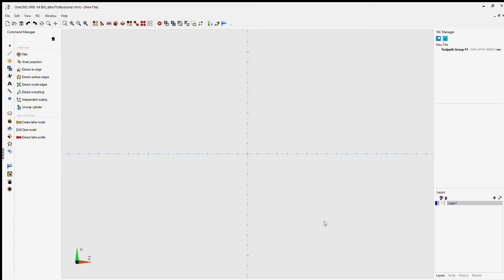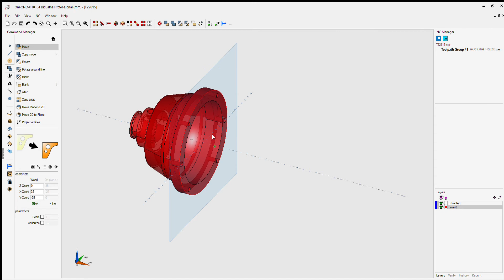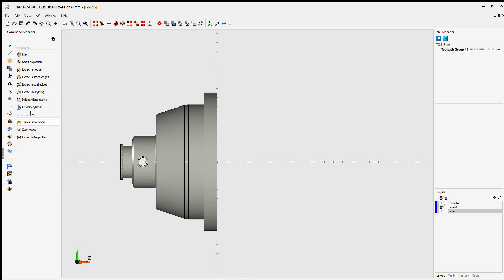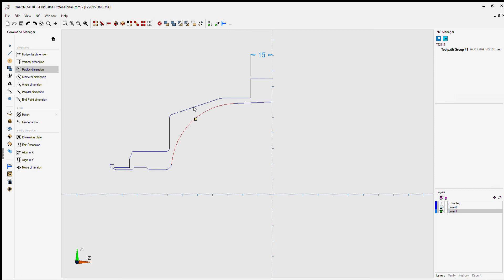OneCNC XR8 64 Bit Lathe Professional Lathe Profile Extract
Extracting a lathe profile from a model